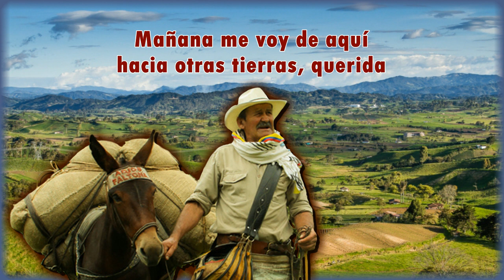Hermanos Valencia - He de seguir penando [ ℗ 1961]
Título: HE DE SEGUIR PENANDO
Intérprete: HERMANOS VALENCIA
Autor: ARGEMIRO VALENCIA
Ritmo: PASILLO
Año de grabación: 1961
Álbum: 78 RPM [2061-A]
Sello: ZEIDA
Ciudad: MEDELLÍN, COLOMBIA
LETRA

Mañana me voy de aquí
hacia otras tierras querida (bis)
llevando en mi corazón
sangrando una honda herida (bis)

Solo le pido al señor
y a la virgencita mía
//si yo he de seguir penando
me quite la vida mía (bis)

Y a la mujer que yo adoro
solo le quiero decir (bis)
que no se recuerde nunca
de aquel que ella hizo sufrir (bis)